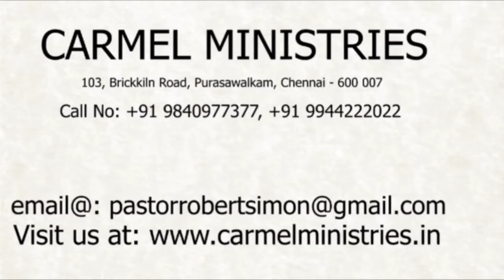மனம் திறந்து பேசுகிறேன் - எண் 65 | போதகர்: இராபர்ட் சைமன் - No. 65 |Pr. Robert Simon - தமிழ் |Tamil